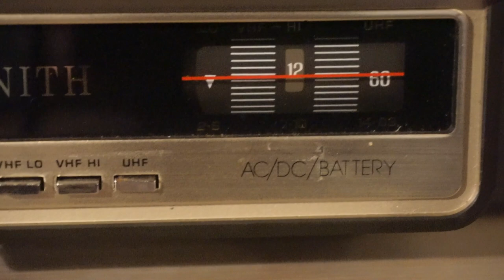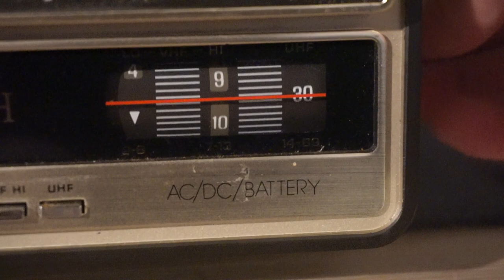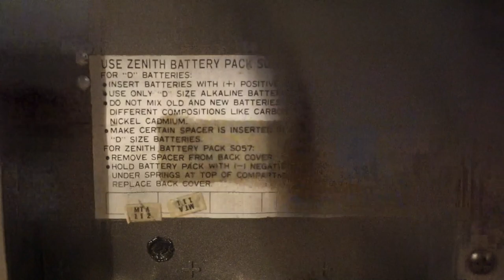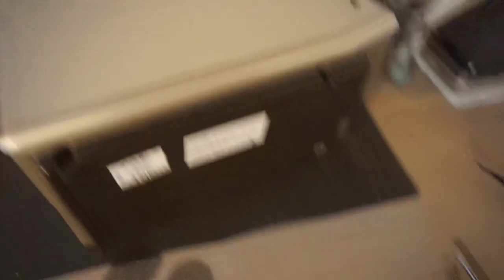Zenith BT051B Portable Television - 5 inch BW CRT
Goodwill find of a 1983 analog radio television from Zenith Electronics.  Model BT051B, 5 inch B&W Cathode Ray Tube television.  Zenith was an innovator in high-contrast displays.  On this unit, the picture tube looks to be in sublime condition while the PCB looks awful.  This model has a white gold colored case but I have seen evidence of at least a black/silver version as well.  Neat little TV.